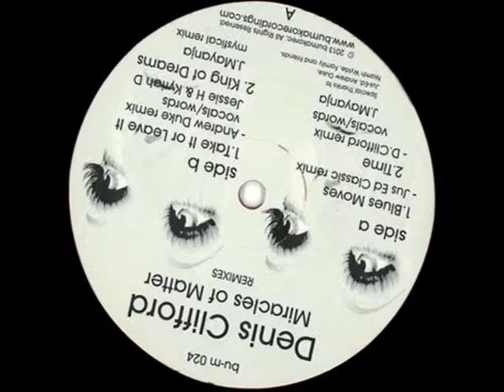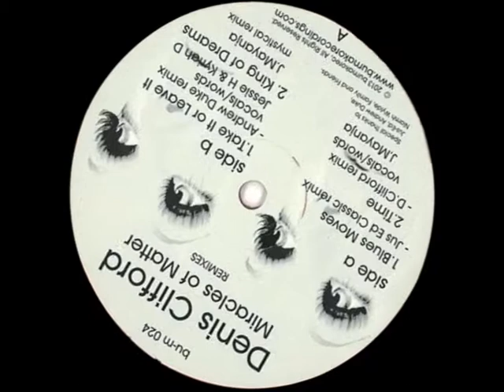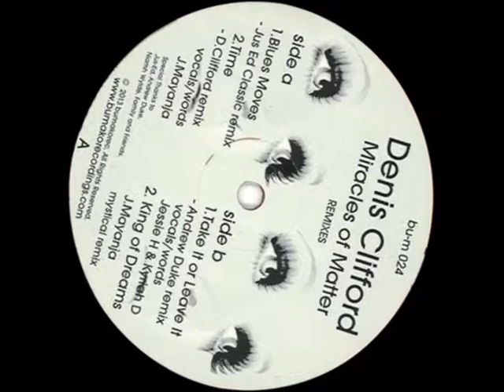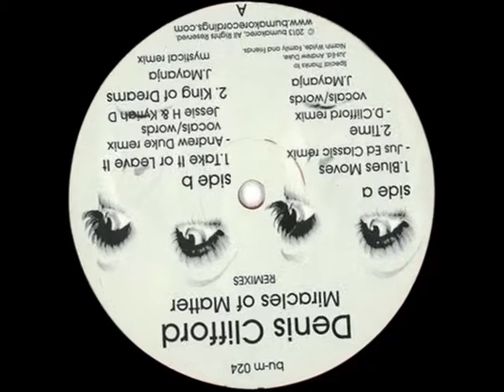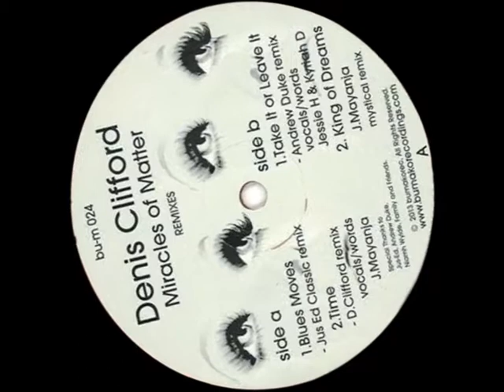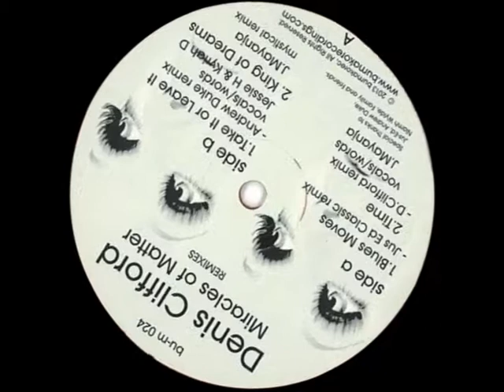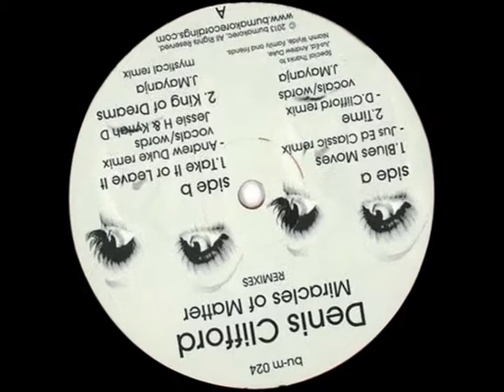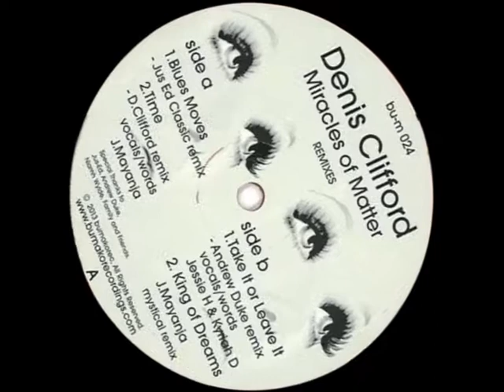Denis Clifford - Blues Moves (Jus Ed Classic Remix)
Name: Bu-m 024 / Denis Clifford​-​Miracles of Matter Rmxs